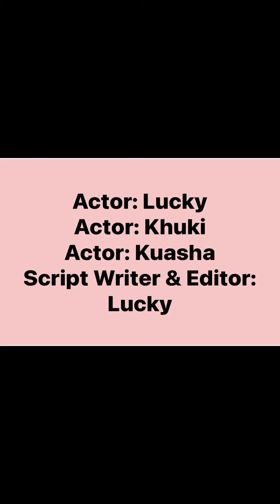এমন একটা বড় বোন থাকলেই নতুন জামাই বউয়ের জন্য যথেষ্ট😩